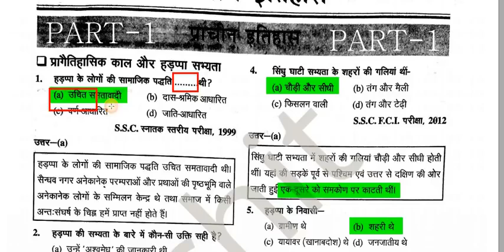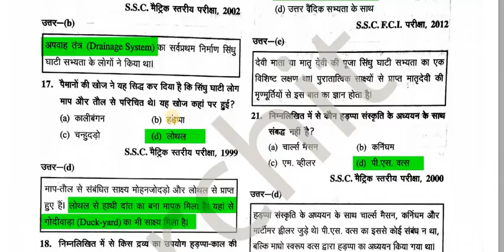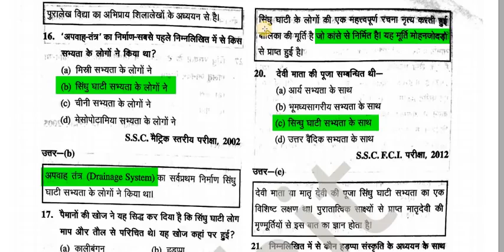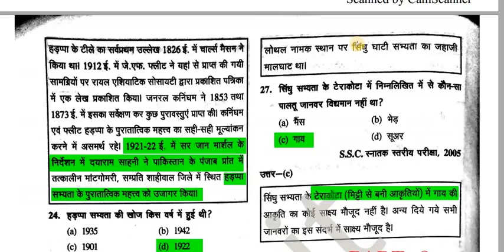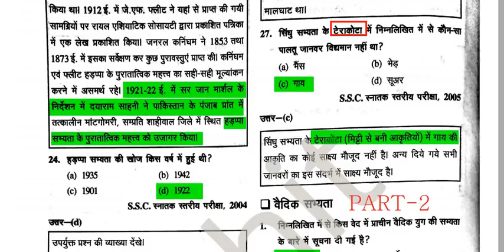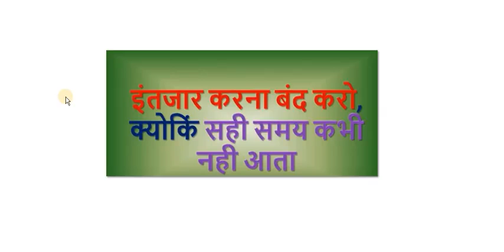Ghatna chakra Book part 1 Sindhu Ghati ki Sabhyata in Hindi Ancient Hist HIGH